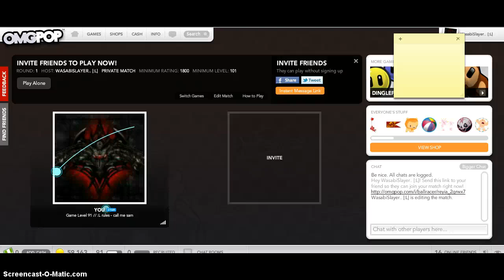Rall Bacer Shortcuts